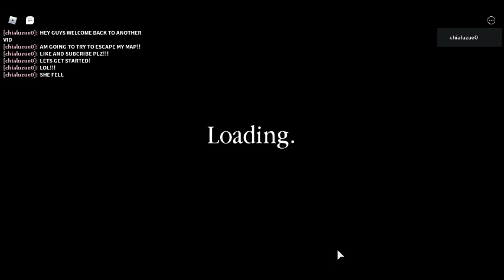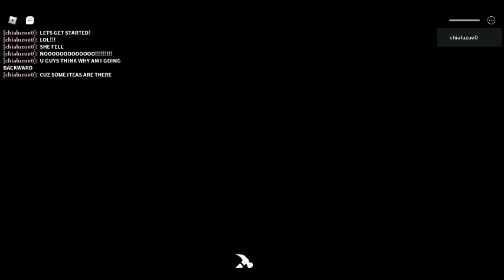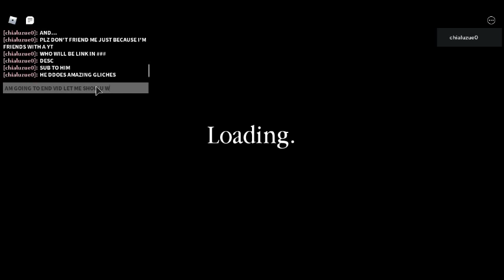Playing my map my myself!!! (roblox piggy)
i played my map with the things minitoon add
HERE IS THE YOUTUBERS CHANNEL SUB TO HIM